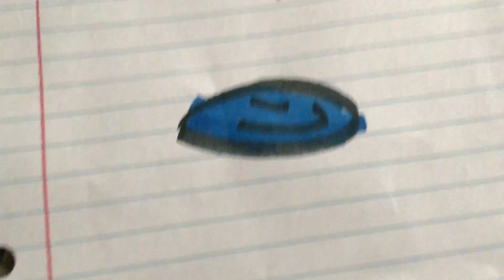The water cycle